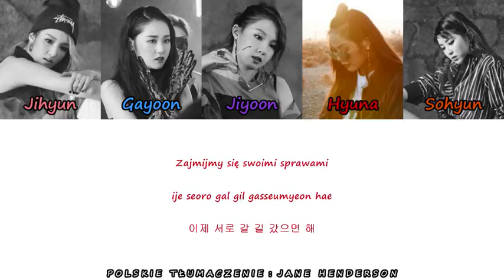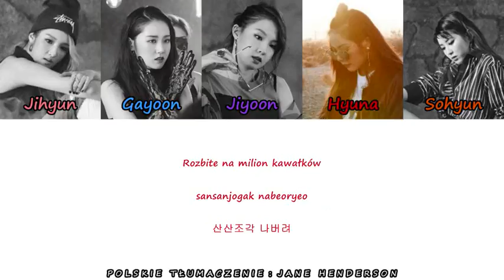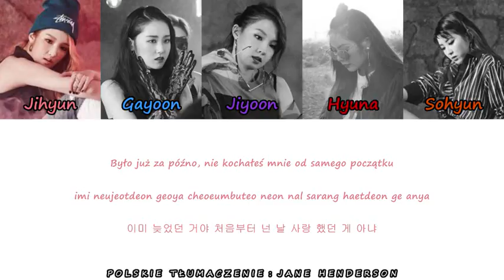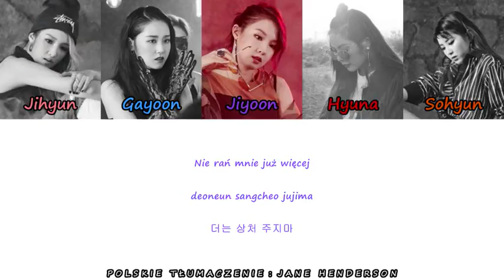4MINUTE - Blind (Color & picture coded PL/ROM/HAN)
Album: ACT. 7
Można mnie znaleźć też tu:
Arkusz z kolejką piosenek do przetłumaczenia:
HAN: music.naver